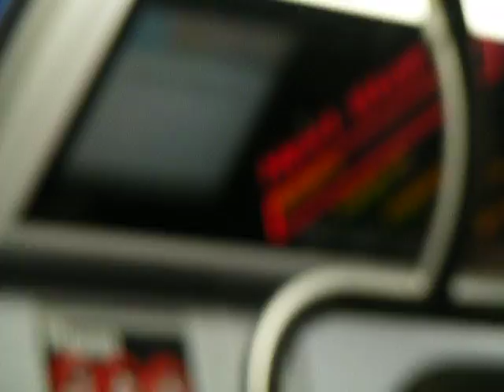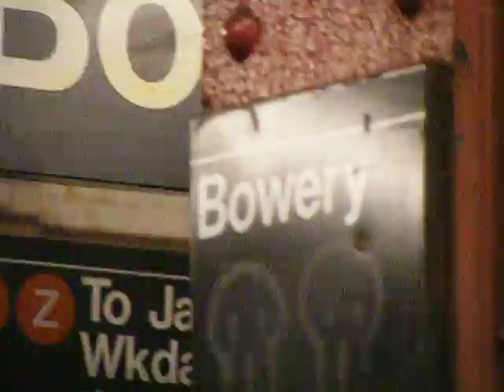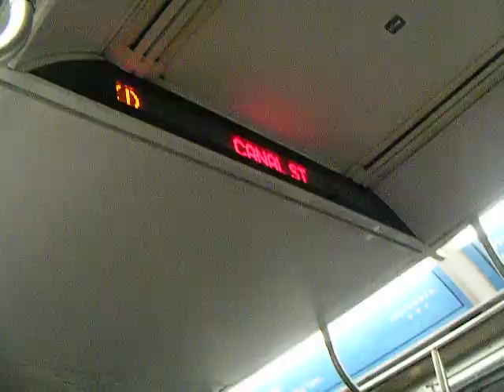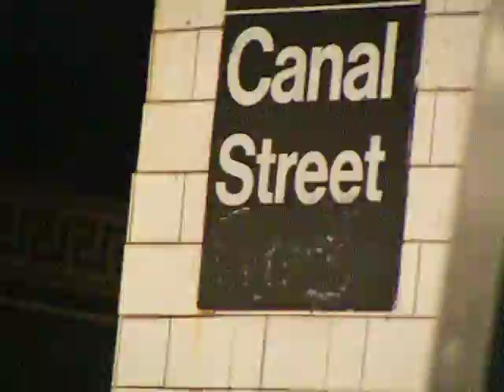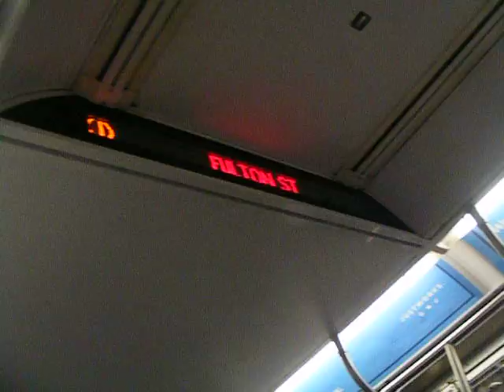MTA (J) R160 at Essex St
Im riding the (J) train from Essex St to Fulton St on a R160 (J) Train